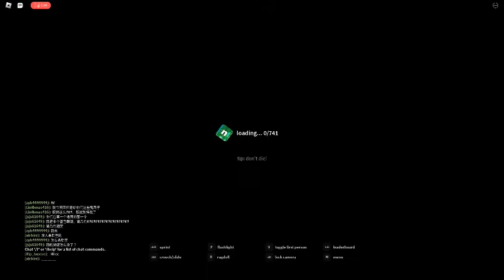some boring gameplay with nicos nextbots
created by nico and riker